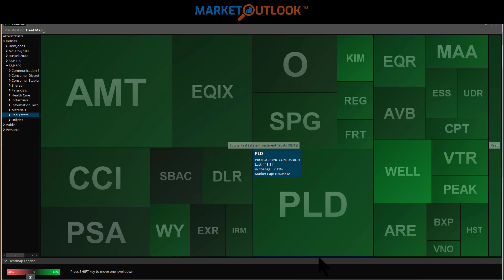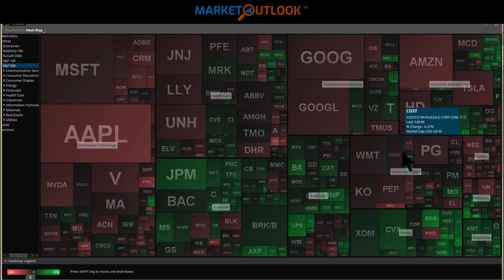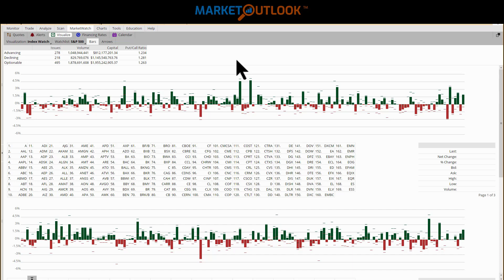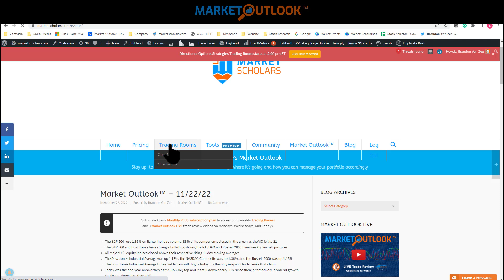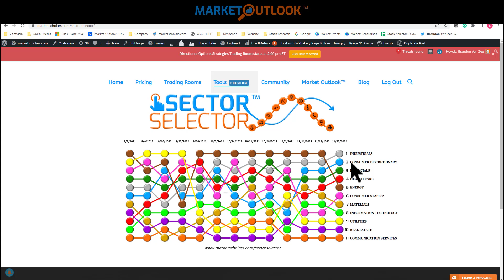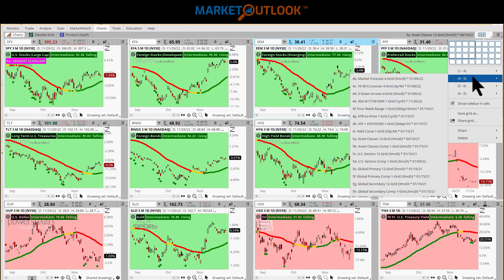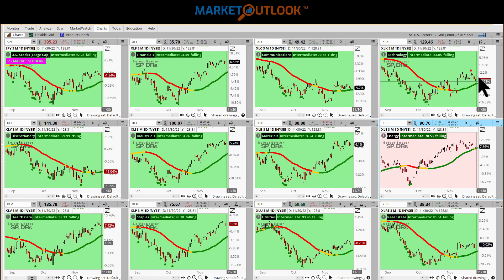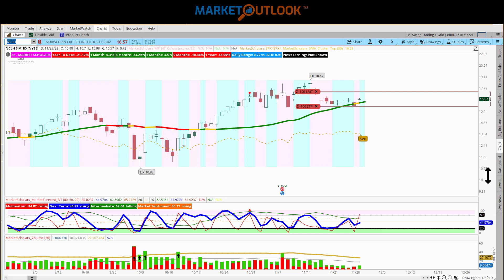Market Outlook - 11/29/2022 - Brandon Van Zee